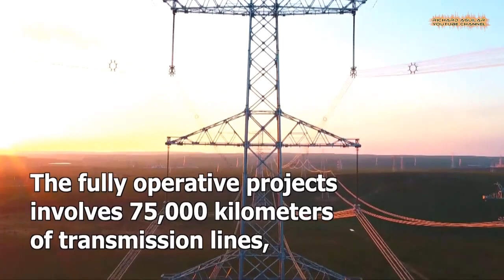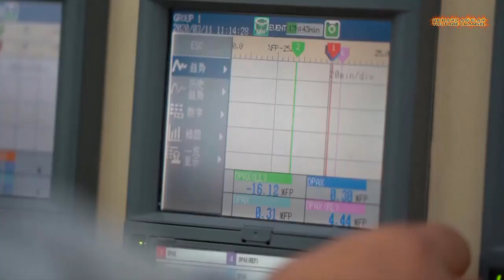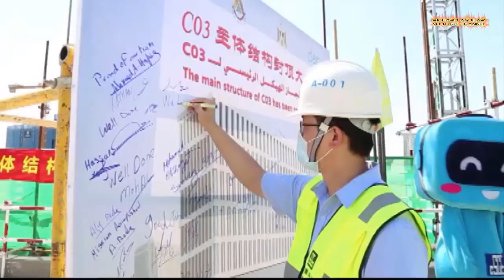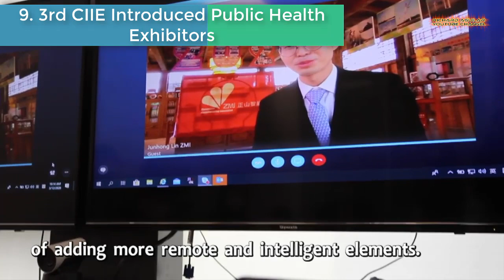China Innovation! The Rise of China's Technological Advancement At Another Level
China is now back on track with their most amazing innovation. Even in times of testing, this country still continuous to embrace the importance of what modern technologies have to offer for the betterment of the country. As a result, no matter what kind of challenges China is in right now, technological innovation and development is still on going. Watch the video to learn more...

1. Power Grid Projects
2. New Manned Submersible
3. First VR Theme Park
4. China's Homegrown Robot
5. Mega Energy Production
6. Power Plant In China Sets World Record
7. Cutting-Edge Robots Displayed in China
8. China's 1st Business Skyscraper In Egypt
9. Public Health Exhibitors

ChinaInnovation ChineseTEchAdvancement